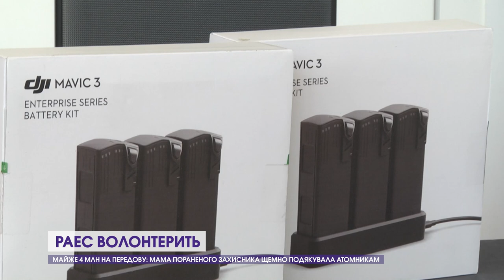Майже 4 млн на передову: мама пораненого захисника щемно подякувала атомникам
Завдяки працівникам Рівненської АЕС у межах благодійної акції «Я допомагаю ЗСУ» в червні вдалося зібрати 3 млн 900 тис грн. на потреби українських захисників. Кому передусім допомагають на атомці, куди спрямовують гроші - дивіться в сюжеті